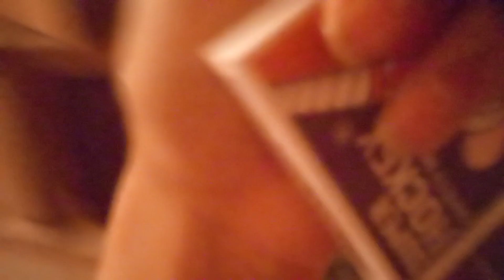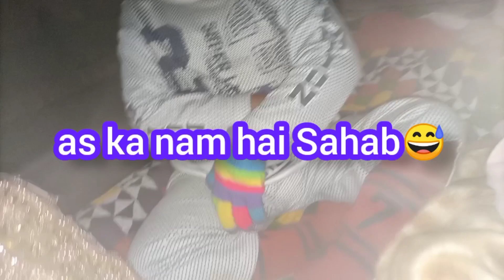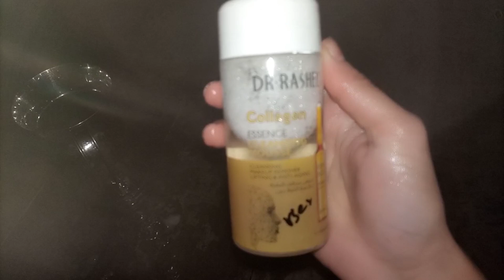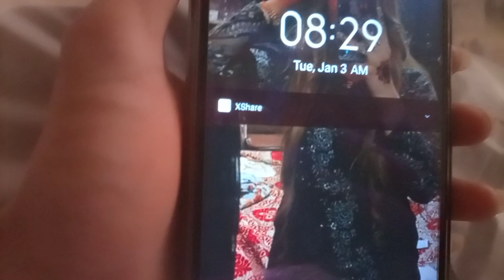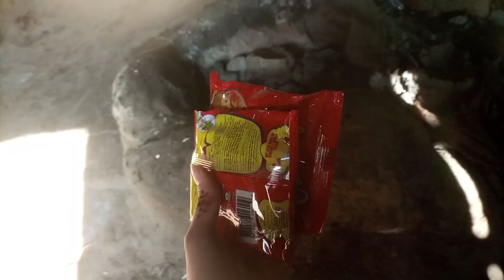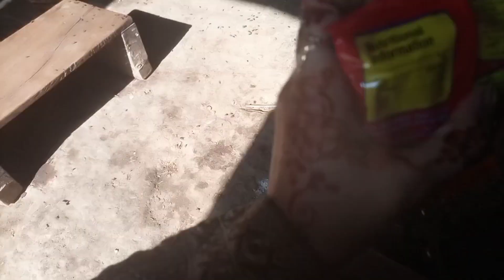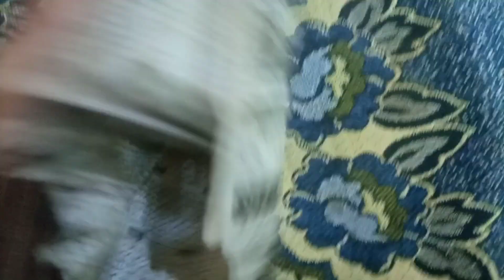Village ke shadi vlog | makeup kaise karen😅🤣